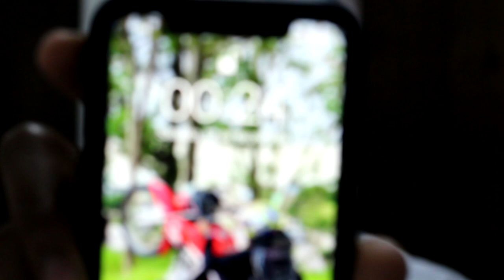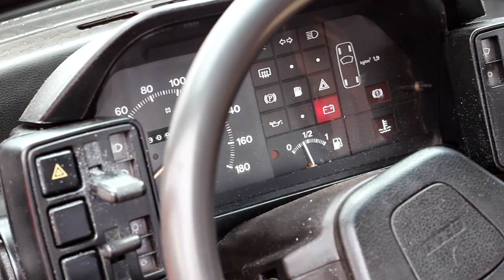MAL MONTEI A SUSPENSÃO A AR E JÁ DEU RUIM